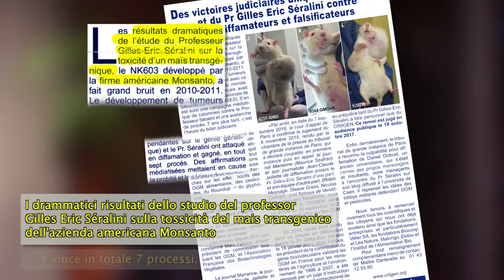Il coraggio al servizio della vita – Trailer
Un film realizzato da Anne Givaudan e Antoine Achram
Oggi, in questo mondo in ebollizione, abbiamo incontrato tante piccole stelle che stanno nel cielo buio: persone che denunciano la verità e ci danno la sveglia. Ma chi sono? Cosa le spinge? Cosa le mette in moto? Cosa dà loro la forza di ergersi davanti a predatori, mettendo a rischio tutto ciò che hanno?